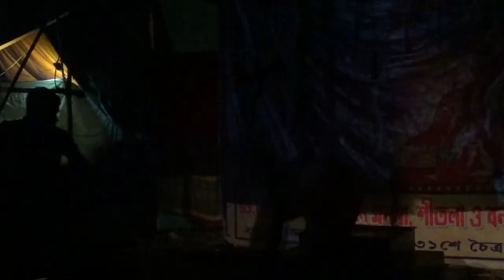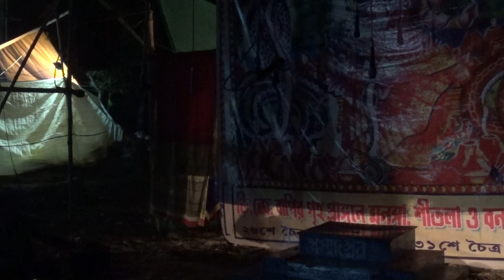monosa gan 2021 | মনসা গান | monosar gan new | Monosar Gan Super | hit gan |ep-079